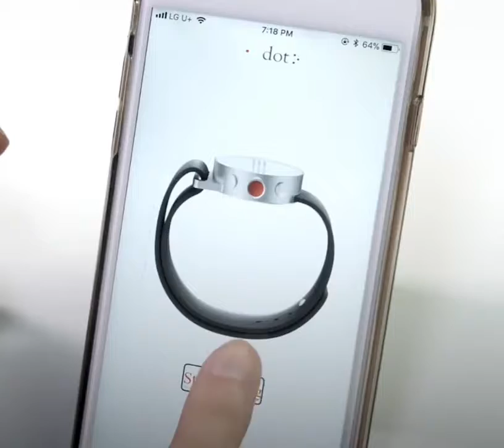هذه الشركة صنعت ساعة ذكية للمكفوفين بصريا